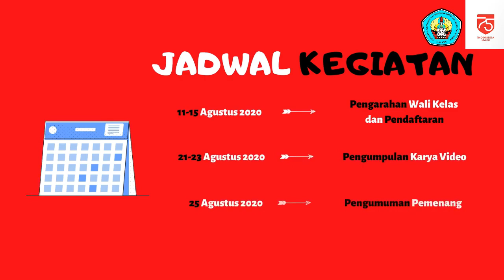Lomba HUT 17 Agustus SMP Nasional Malang